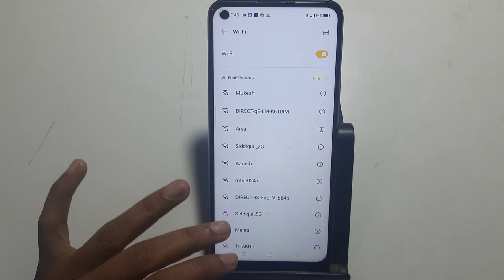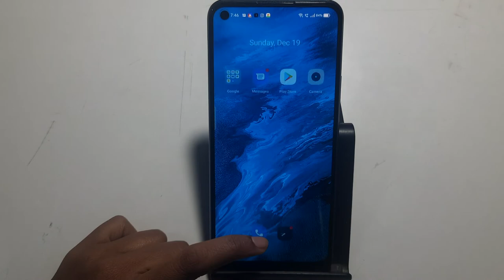Realme 7 | how to connect Wi Fi |Wi-Fi enable | Wi-Fi use connect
Realme 7 | how to connect Wi Fi |Wi-Fi enable | Wi-Fi use connect |connect wi-fi realme
wi-fi connect realme
realme tv wifi connect
wi fi connect kaise kare realme
how to connect wifi realme c11
how to connect wifi realme
realme c2 wifi connect problem
how to connect realme wifi camera
realme connect to wifi notification